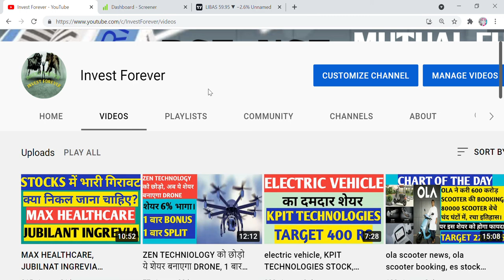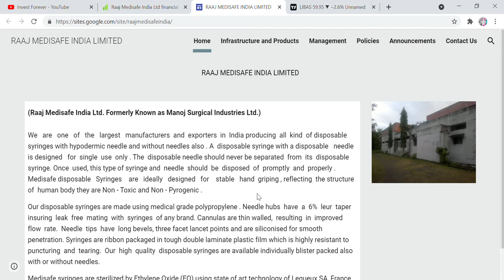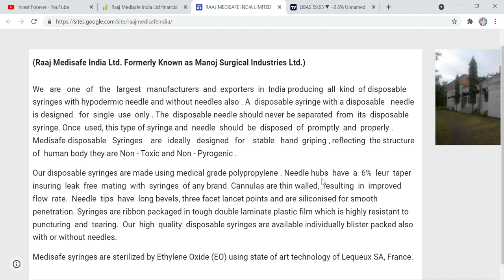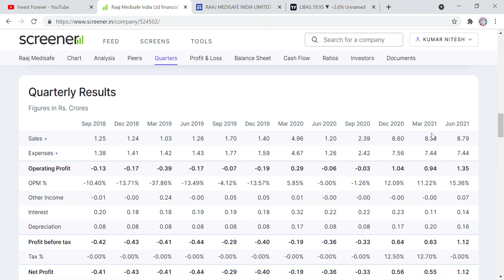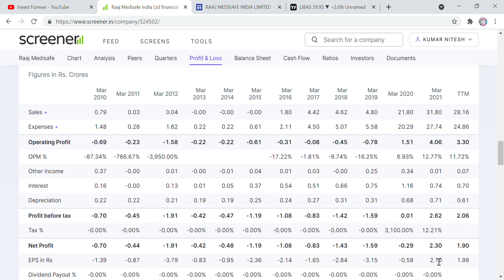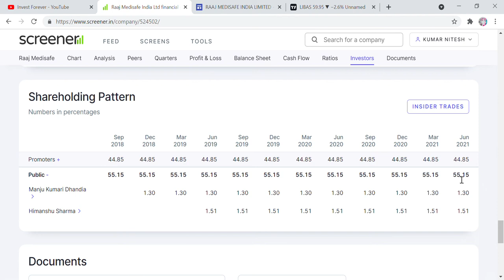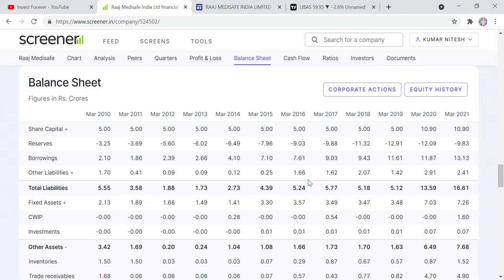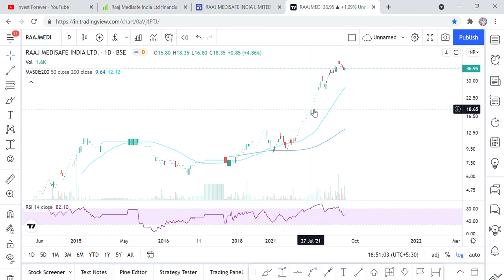COVID-19 में लग रही है VACCINE, SYRINGES AND NIDDLE बनाने वाली COMPANY, RAAJ MEDISAFE STOCK STUDY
Hi Friends